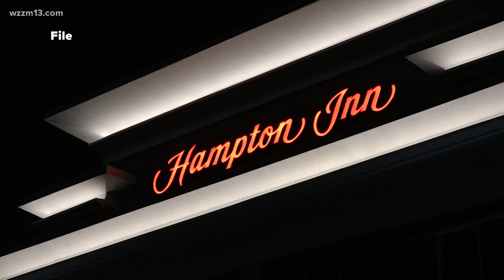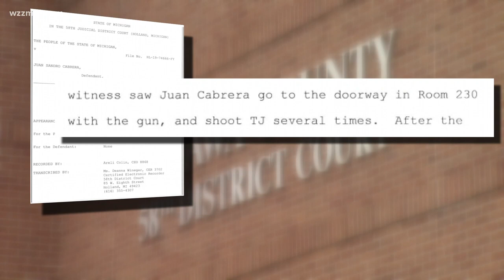Holland hotel shooting suspect arrested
Juan Cabrera arrested nearly two weeks after shooting at a Holland hotel